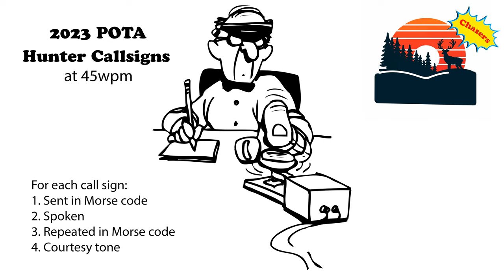2023 POTA Hunter Call Signs - 45wpm